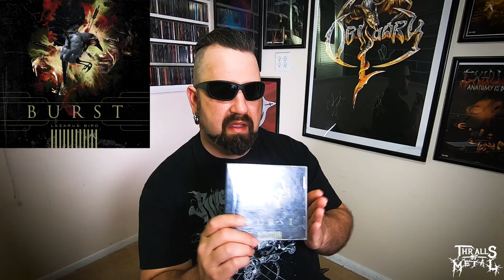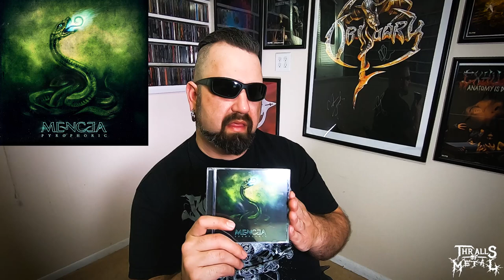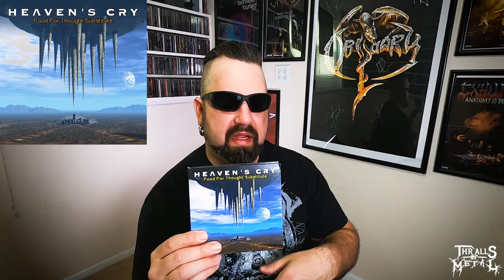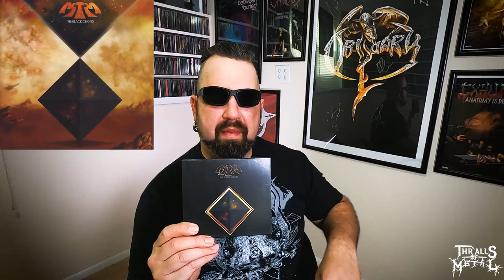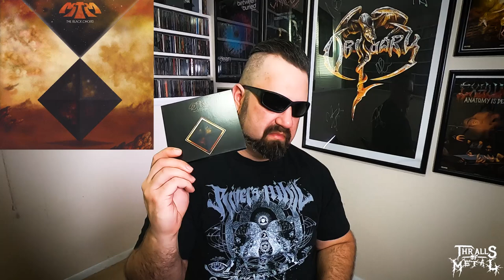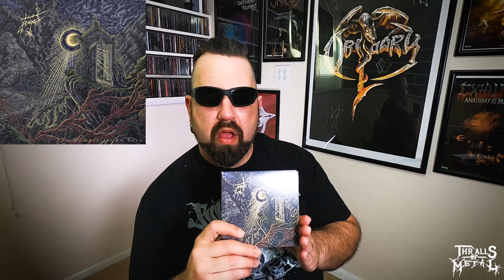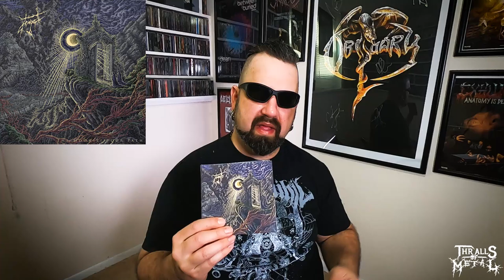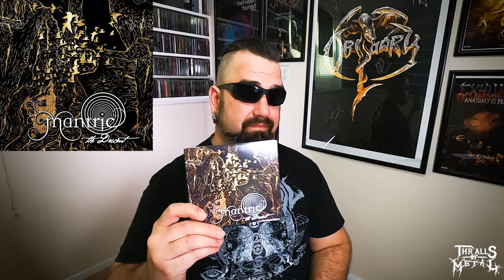Underrated Albums 26: Progressive Metal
Back with a bath of underrated gems from the proggy side of metal.